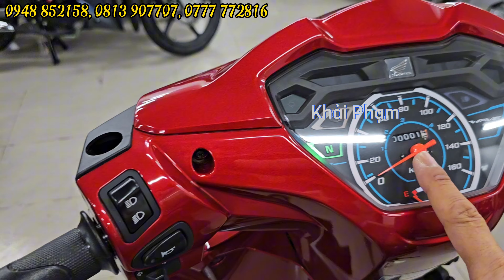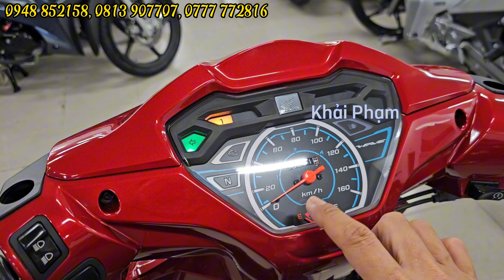Báo giá WAVE 110i mới nhất hôm nay ngày 22/02/2024 tại CH Mai Duyên. Khải Phạm